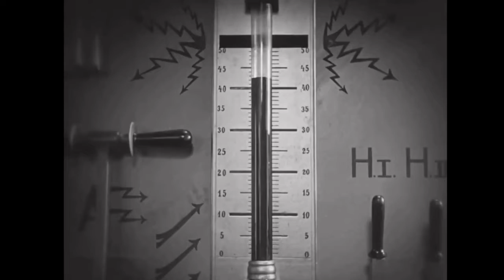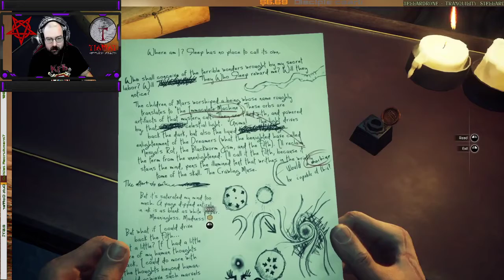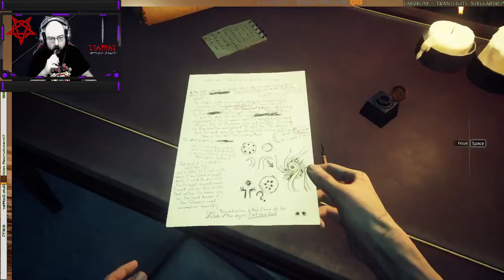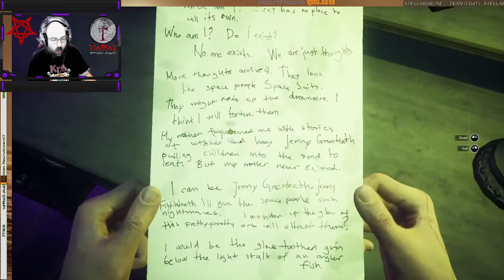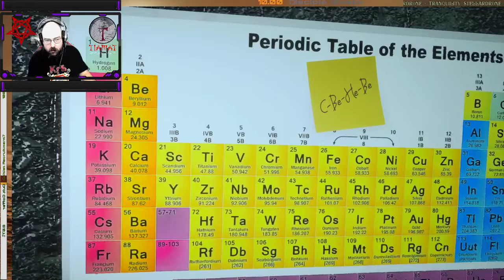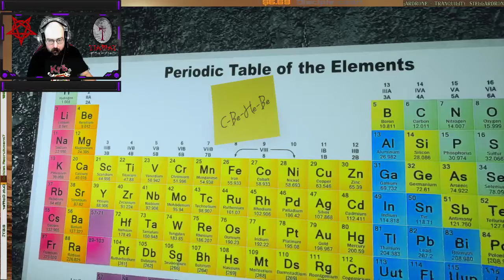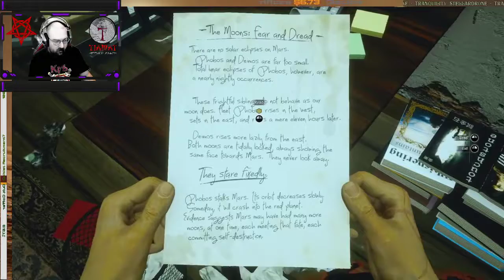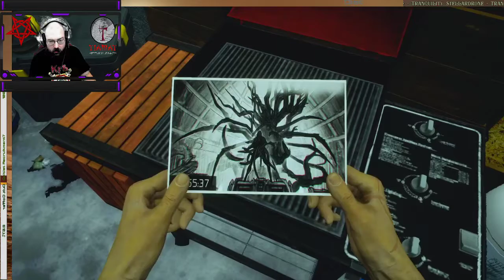Morning Madness, Pt 1